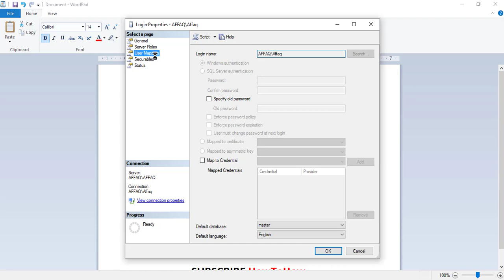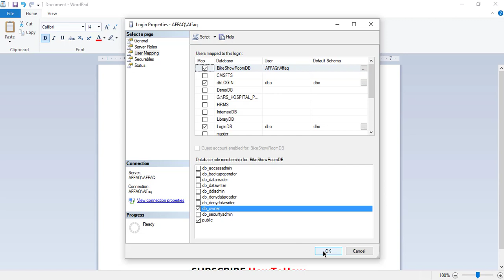Microsoft login failed. Cannot open database requested by the login. sql server error 18456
This error is quite common and I have received it few times while I was working on a recent  project.

Cannot open database requested by the login. The login failed.
Login failed for user ‘AAA’.

     1) Go to SQL Server - Security  Logins and right click on account you want access(in my case its [AFFAQ/AFFAQ]and select Properties.

 2) New Windows will be popup.. Select User Mapping and in User Mapping select desired Database especially the database for which this error message is displayed.

3) On the lower screen, check the role db_owner and Click OK.

In almost all such cases, this should fix your problem.

Here is video about MS SQL Server fails to retrive data